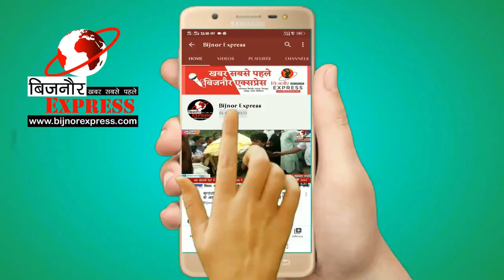Bijnor News || आगामी त्यौहारों के दृष्टिकोण से जनपदभर में बिजनौर एसपी का फ्लैग मार्च अभियान जारी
Bijnor News
Bijnor khabar
Taza khabar
Trending News
News
Taza news
Kisan news
Nehtor news
Kiratpur news
Khabar
Bijnor news
Bijnor Express

Download Bijnor Express Android App from Play Store:
shorturl.at/juAEL